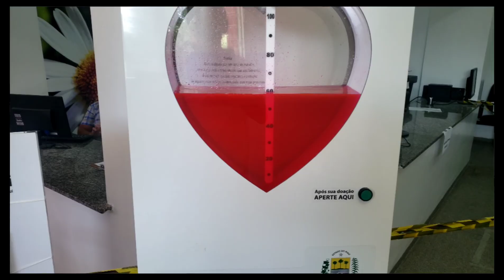14 DE JUNHO DIA MUNDIAL DO DOADOR DE SANGUE- HEMOPI DE PARNAÍBA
O Dia Mundial do Doador de Sangue é realizado em 14 de junho de cada ano. O evento foi organizado pela primeira vez em 2005, por uma iniciativa conjunta da Organização Mundial da Saúde, da Federação.
Venha você também ajudar quem mais precisa!! doe sangue e salve vidas.

Doar sangue faz bem. A doação, além de salvar vidas, promove uma série de benefícios à saúde do doador, que vão desde a redução de risco de doenças cardíacas até a prevenção de alguns tipos de câncer.